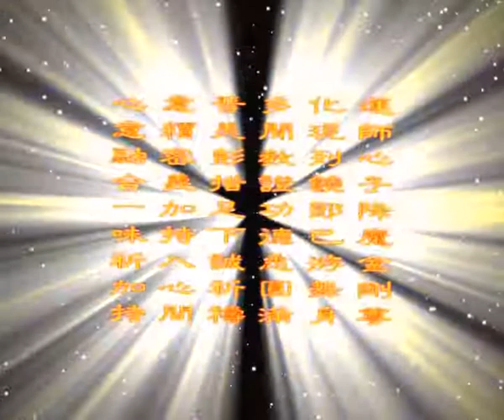入菩萨行论片尾2 --索达吉堪布课程